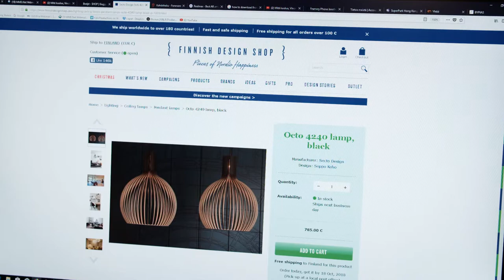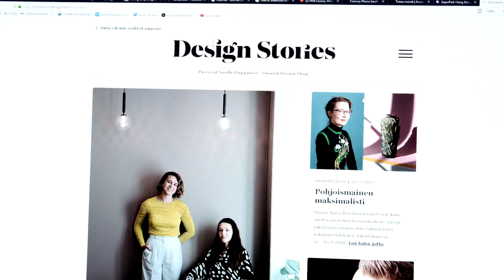EY Entrepreneur of the Year -finalisti: Finnish Design Shop Oy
Finnish Design Shop Oy on Teemu Kiiskin vuonna 2004 perustama designtuotteiden myyntiin ja markkinointiin erikoistunut verkkokauppa. Tänä päivänä se on myös maailman suurin pohjoismaisen designin verkkokauppa, joka vie ja tekee tunnetuksi laadukasta pohjoismaista designia maailmalla. Laadukas, luotettava ja joustava toiminta on luonut yhtiölle vahvan kansainvälisen markkina-aseman.